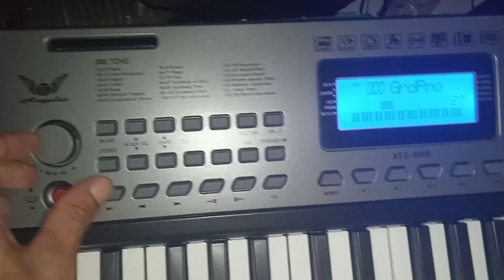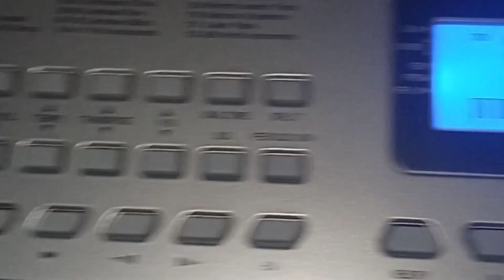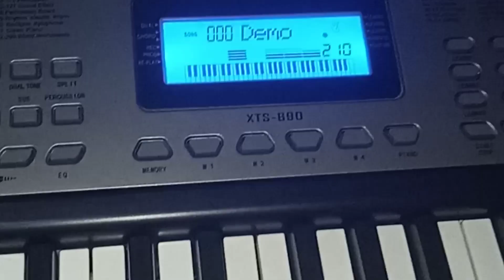Cara menghilangkan suara noise/storing pada keyboard